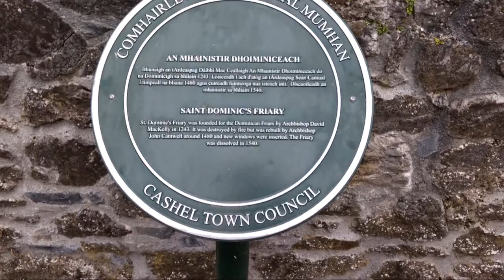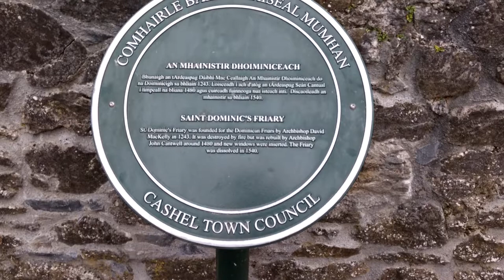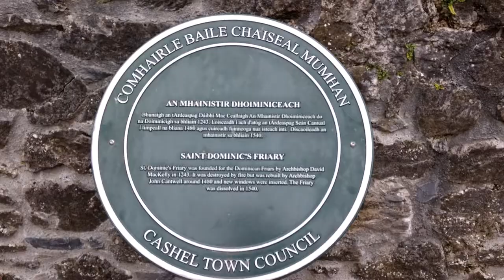Ireland 2017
Zack and Ted's trip to Ireland part one